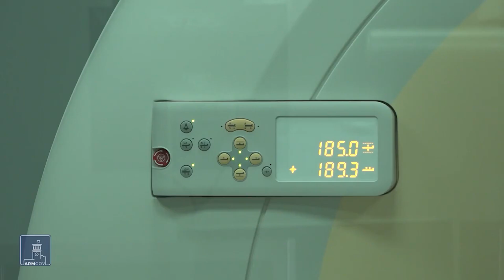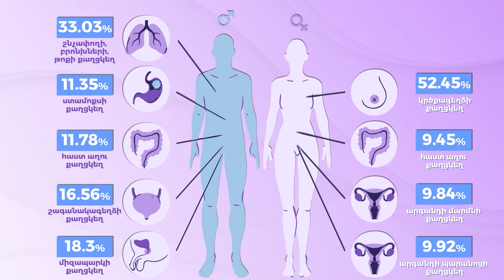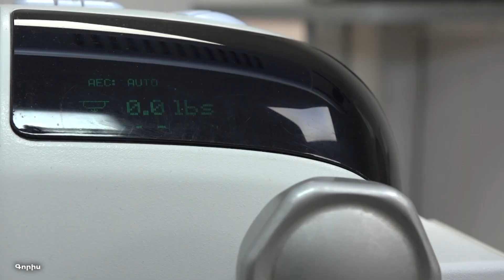Սյունիքում քաղցկեղի ամենաքիչ դեպքերն են արձանագրվել